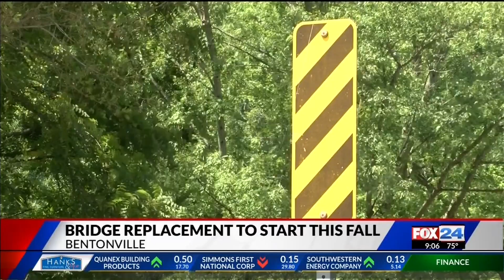Replacement Bridge Construction to Begin Soon in Bella Vista (Fox 24)